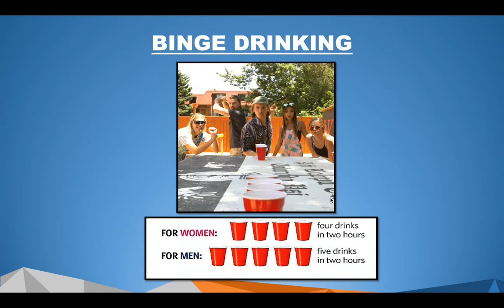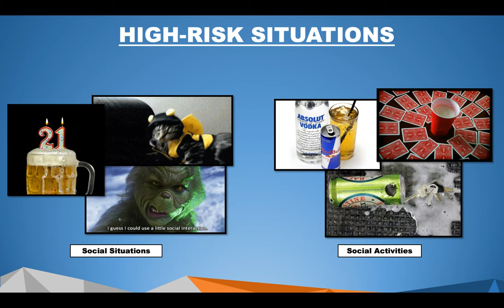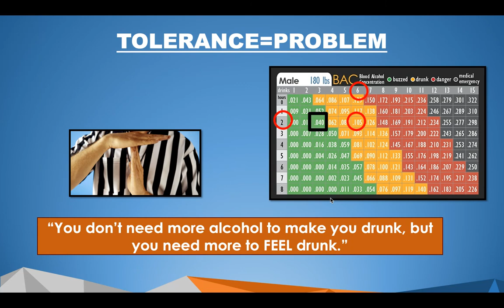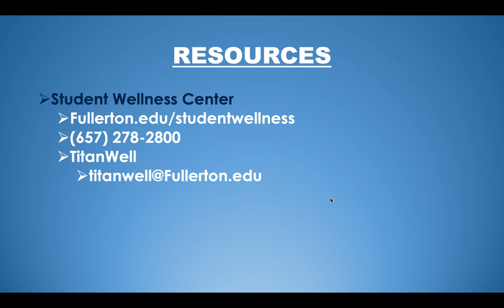CSUF Student Wellness | TitanWell - Alcohol Presentation 2